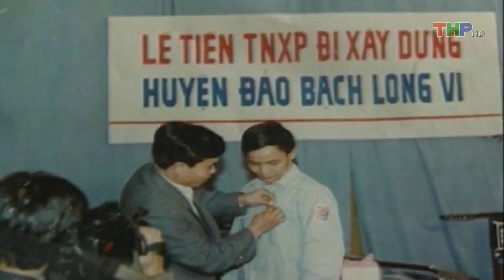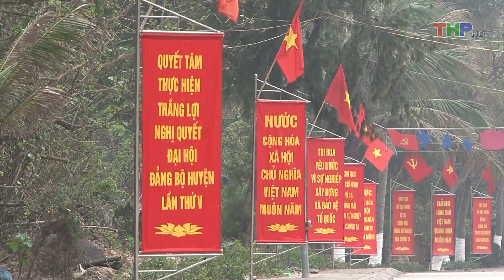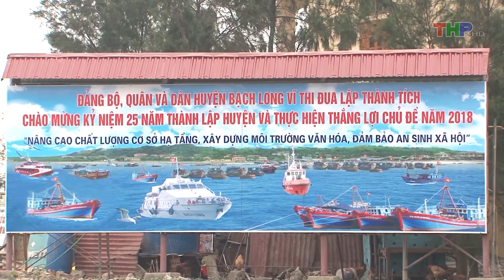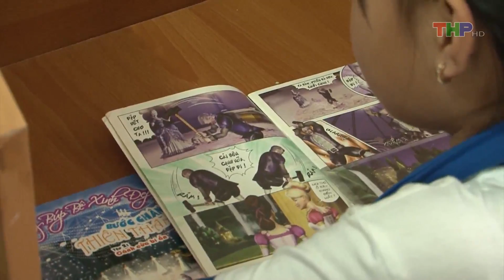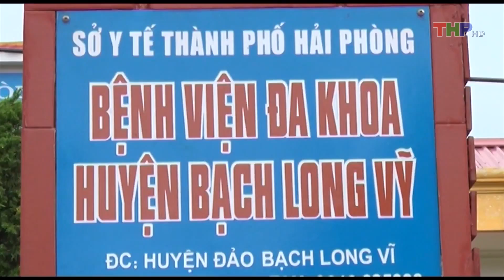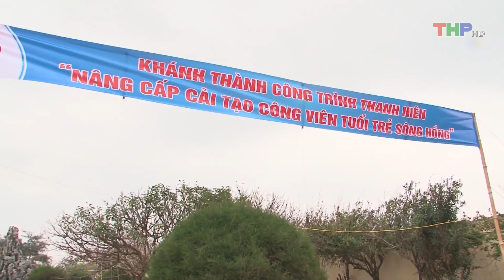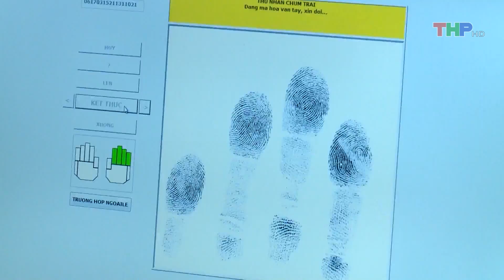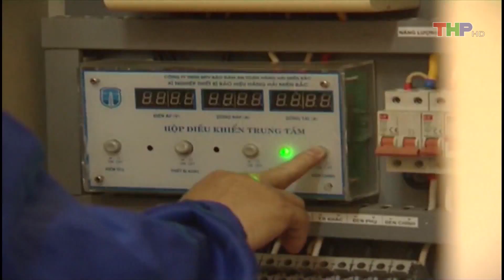Phóng sự Bạch Long Vỹ 25 năm một chặng đường